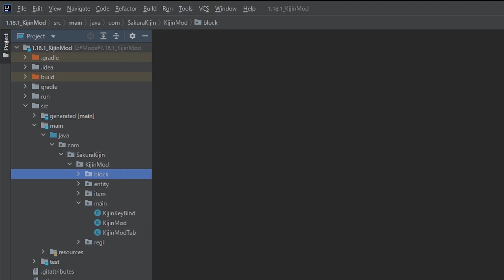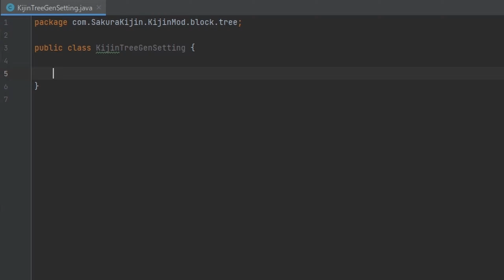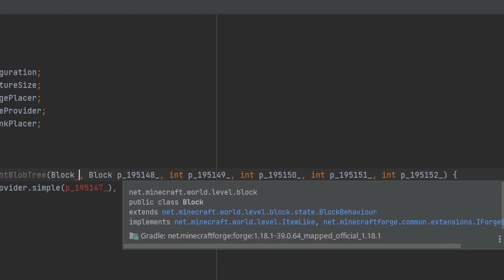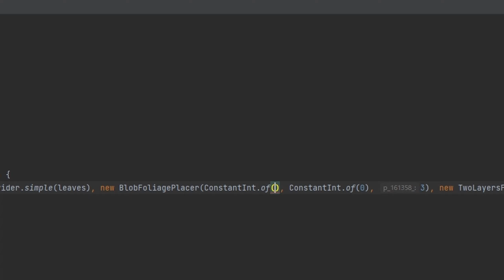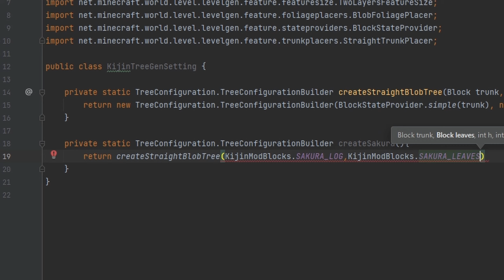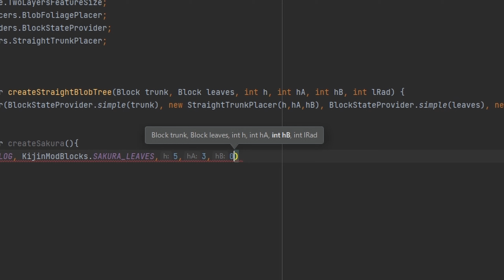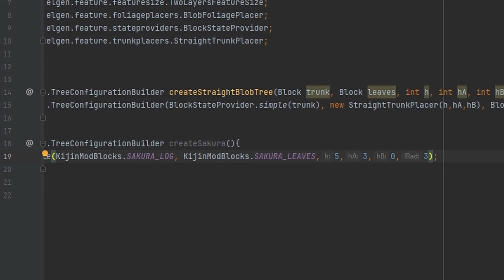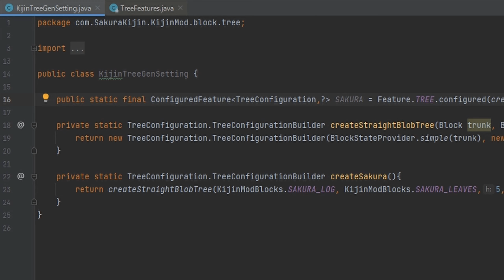【自作Modの作り方】『木の追加②』マイクラ1.18.1 (日本語解説) part.17-3【Minecraft Modding】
今回は木の形を設定して苗木から生えるようにしました！

00:00 OP&今回の献立
01:19 Step.1 木の形を設定
11:47 ランチャーで動作確認
14:43 ED&まとめ